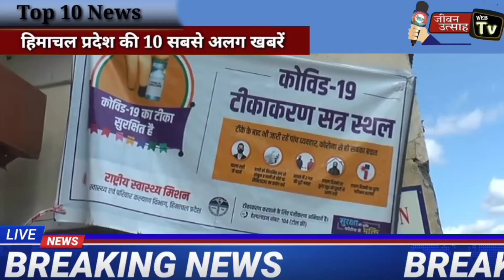आज 05 फरवरी 2022 दिन भर की 10 बड़ी खबरें ll LIVE: HIMACHAL PRADESH TOP-10 BREAKING NEWS TODAY.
About this Video:- आज 05 फरवरी 2022 दिन भर की 10 बड़ी खबरें ll  LIVE: HIMACHAL PRADESH TOP-10 BREAKING NEWS TODAY.